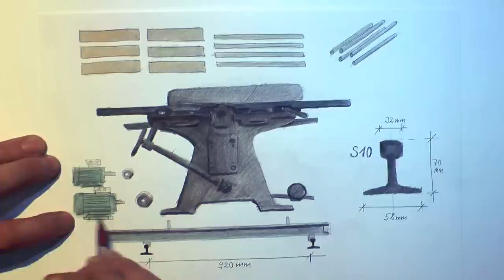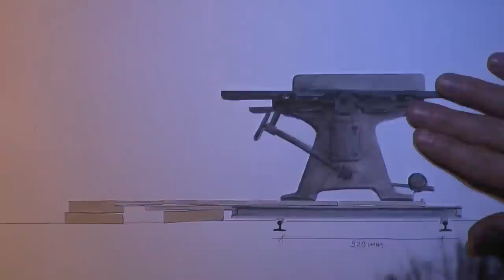Jointer and thickness planer 1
Another big old machine in my workshop comes to life again: The jointer and thickness planer. Part 1 is about the jointer.